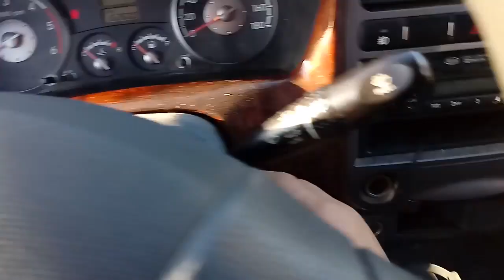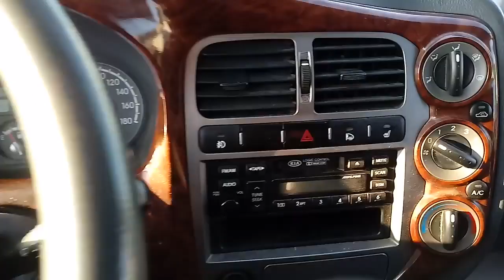2007 MODEL BONGO III 1.4 TON ICE BOX TRUCK M/T